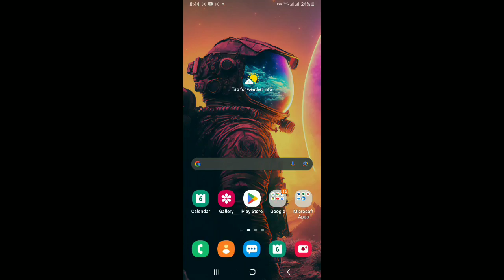third cod gaming video thirdy 292014